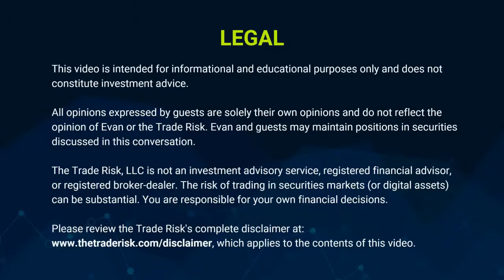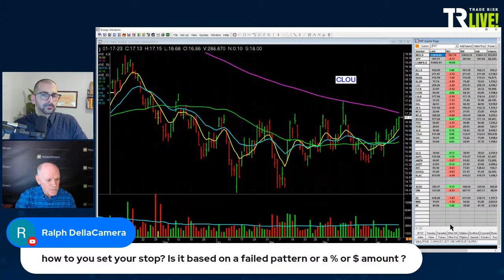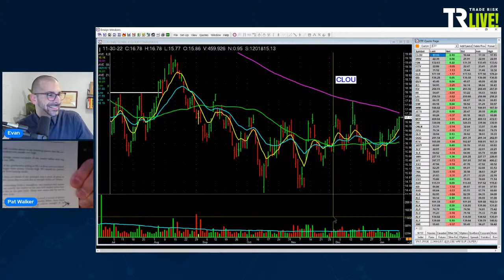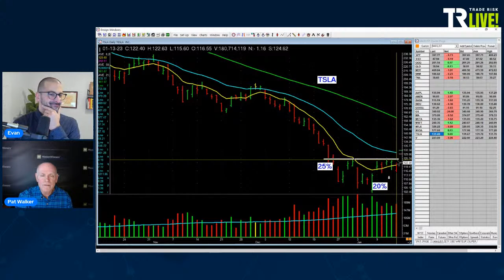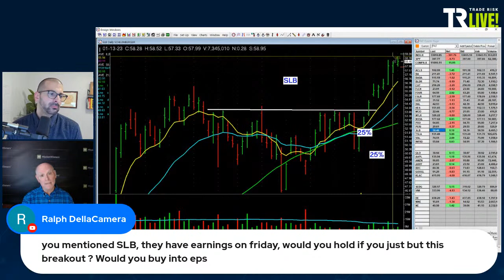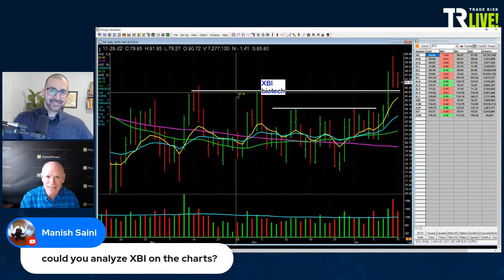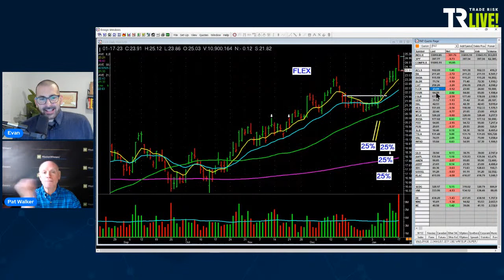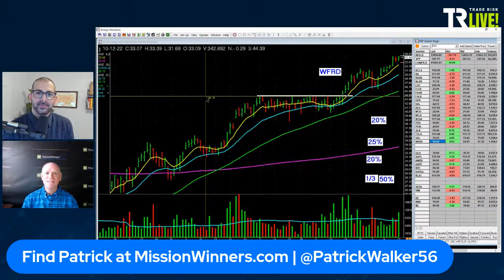Patrick Walker — Changing gears into the new year | TR Live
We hope you enjoy our brand new series called Trade Risk Live where we bring on guest hosts to talk about current markets, their strategies and outlook, and take audience questions.

This video is intended for informational and educational purposes only and does not constitute investment advice. The Trade Risk LLC is not an investment advisory service, registered financial advisor, or registered broker-dealer. The risk of trading in securities markets can be substantial. The Trade Risk and guests may hold positions in the securities discussed in this video. All opinions expressed by guests are solely their own opinions and do not reflect the opinion of Evan or the Trade Risk. You are responsible for your own financial decisions. Please review The Trade Risk’s disclaimer which applies to the contents of this video.